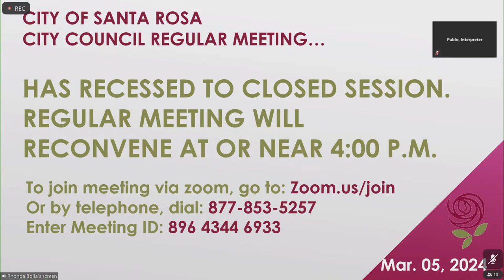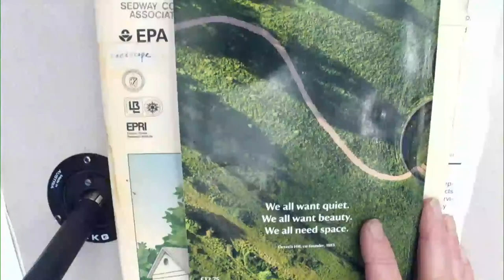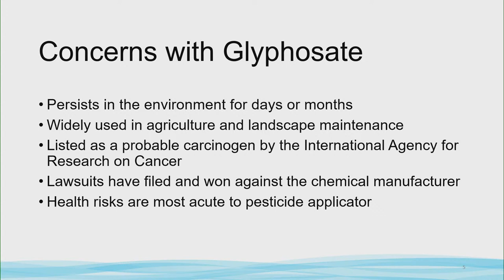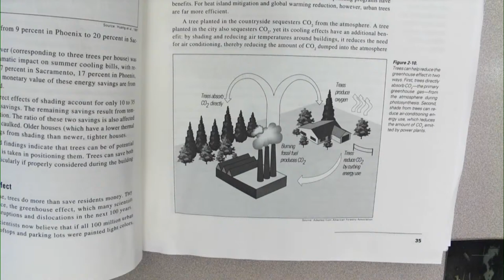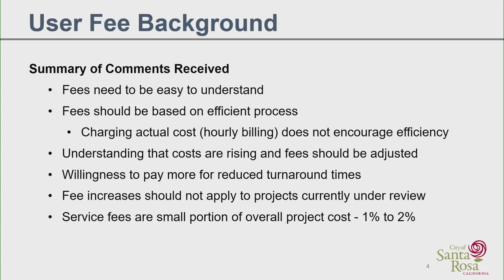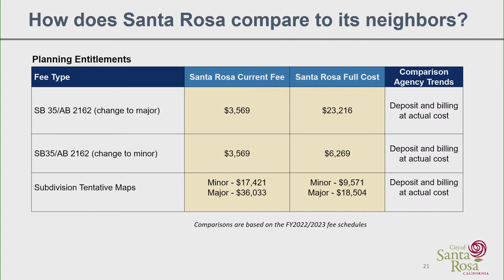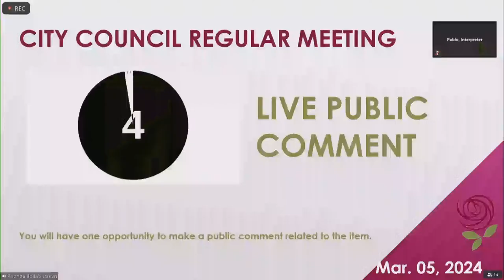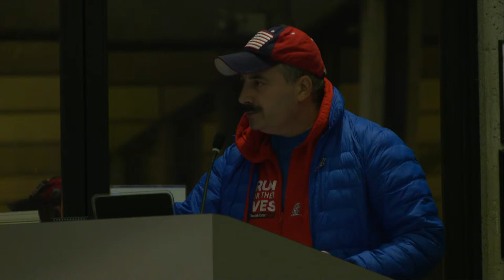City of Santa Rosa Council Meeting March 5, 2024